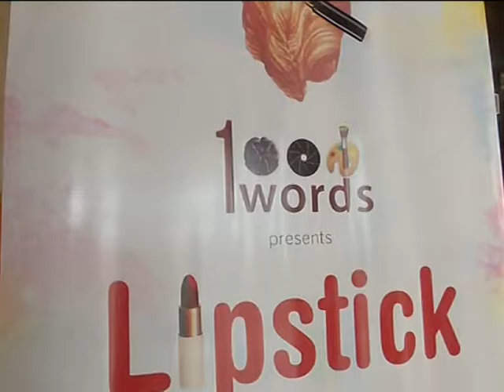Women artists create expressions on the canvas by using cosmetics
An emerging Indian art startup is showcasing paintings created from cosmetics like nail polish, lipstick and mascara to celebrate the International Women's day.